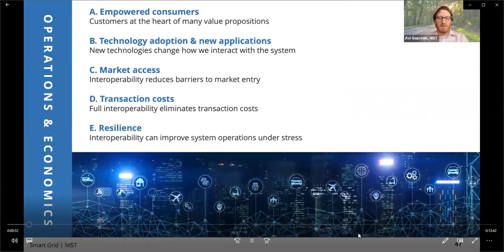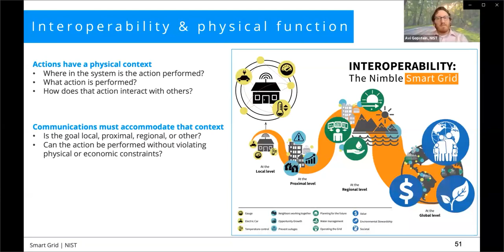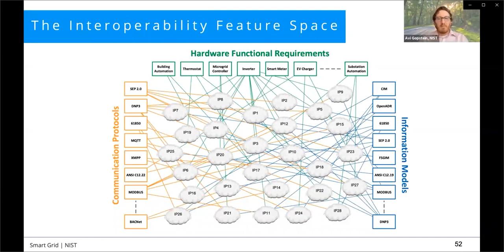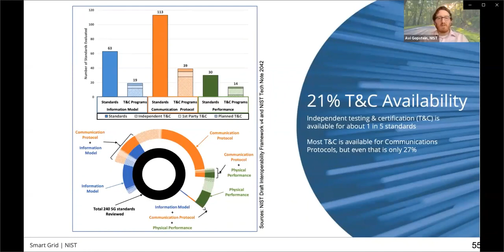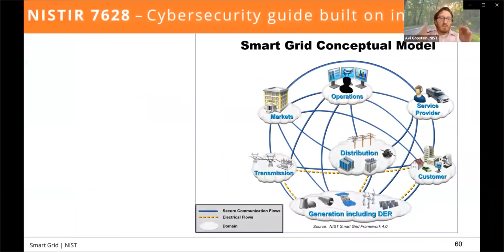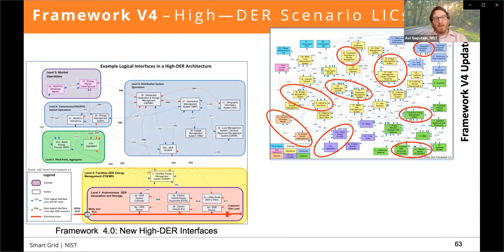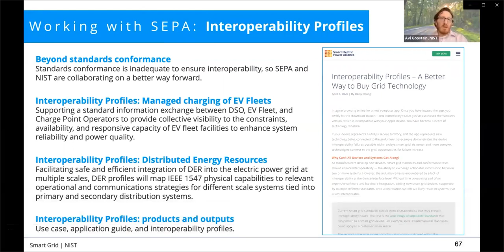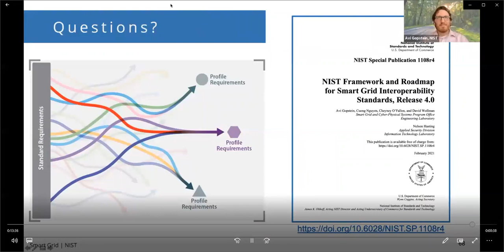Advancing Interoperability & Securing Interfaces (Spanish)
Speaker: Avi Gopstein – National Institute for Standards and Technology